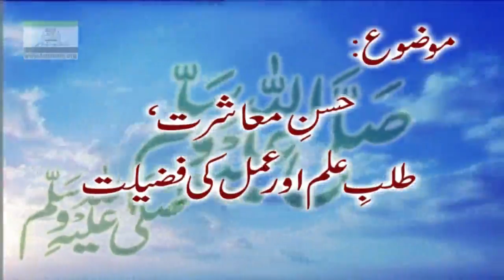Hussan-e-Muashrrat, Talab-e-ilam Aur Amal Ki Fazzilat By Dr. Israr Ahmed | Arbaeen-e-Nawawi | 41/47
Arbaeen e Nawawi is a compilation of forty two Ahadith compiled by Imam Yahya bin Sharf ud din Al Nawawi.He selected only those Ahadith for his compilation that carry the most significant and fundamental status in Islamic way of life.Dr Israr Ahmed a well known Islamic Scholar delivered a series of lectures in Quran Academy during 2007_2008 to highligt the basic theme and message of the above mentioned Ahadith.He added relevant Quranic verses and other Ahadith to make his explanations more standardised and reliable.May Allah make this service a constant source of reward for Dr. Israr Ahmed and bless him with Jannat ul Firdous in the Hereafter.